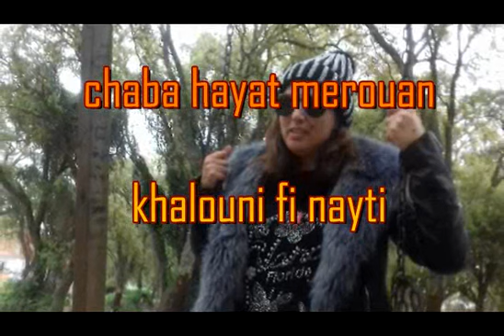Cheba hayat merouane stayfi **2019 khalouni fi niti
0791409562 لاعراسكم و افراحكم